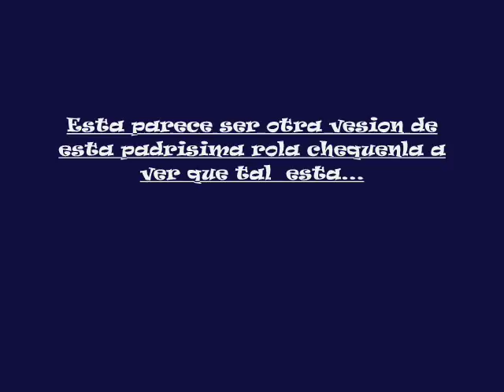High Energy 80s -Tropique 1985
MURIEL DACQ - Tropique singular track 85  esta version  no se oyo mucho en mexico creo yo no la habia escuchado, la original si pero esta no tengo el LP original ... disfrutenla